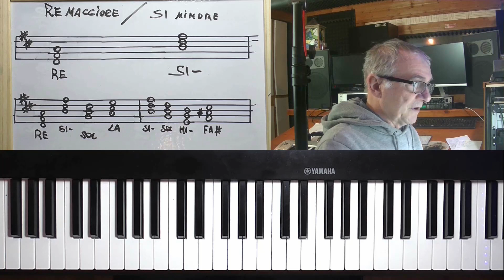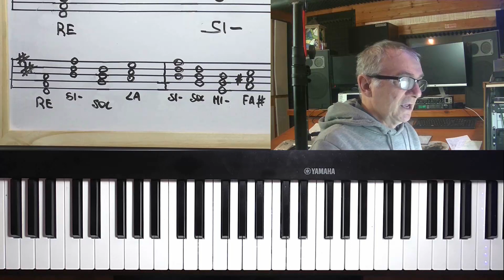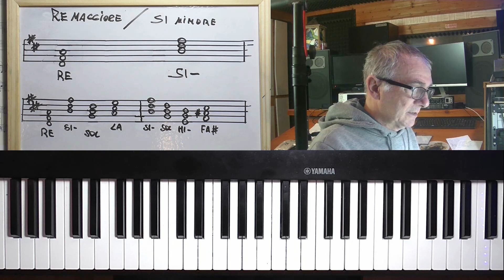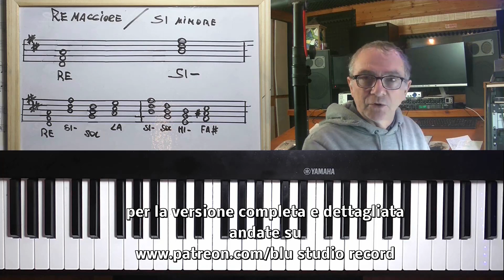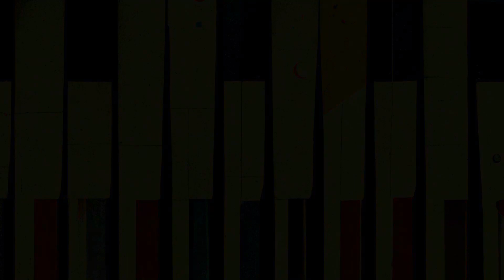Lezioni di pianoforte - Armonia Lezione 5 - RE maggiore e SI minore - Versione free Youtube.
Offerta Pacchetto Corsi:
Beyer + Cesi Marciano + Accordi e Tonalità con spese spedizione gratuite:

Ecco il link per richiedere il Metodo Gennari Corso su Pen Drive e libro in forma cartacea o digitale: